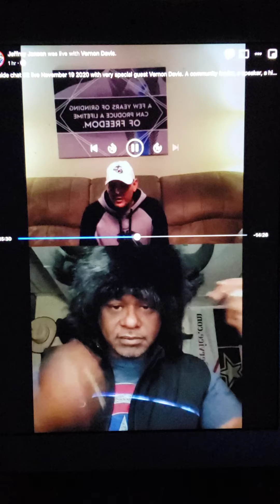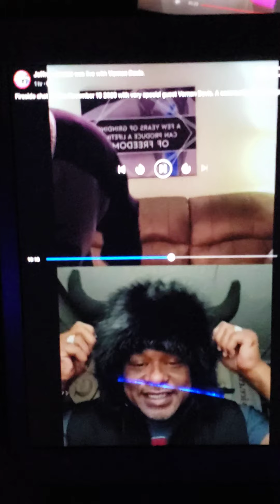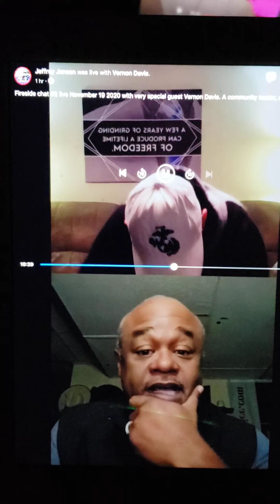Fireside chat Nov 19 2020 part 1 special guest Vernon Davis aka longhorn the Comedian. Part 1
You matter never forget that.